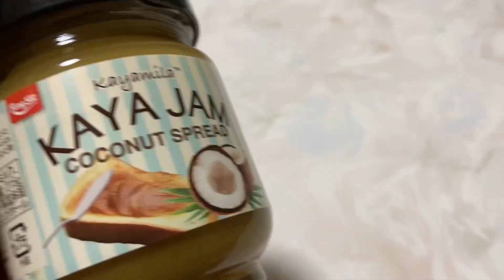シンガポール思い出の味カルディで発見！😁